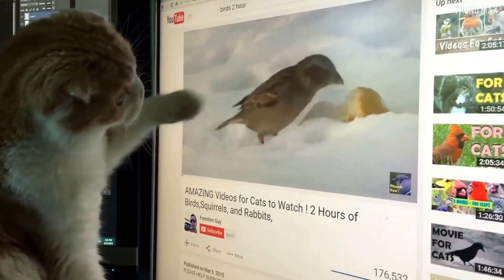THE CUTEST CATS In The World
Meet the cutest cats that exist on the planet.
Cute, beautiful, playful, what more can you ask for from a pet? A kitten will always know how to steal our hearts and in this video you can see the most cutest ones.

Maru Cat
Actually, the videos of this kitten are very hypnotizing, to the point that I played the video again and again. Just look at him!!! It´s impossible not to get trapped by its preciousness.

Smoothie Cat
He's considered "The Most Photogenic Cat in The World" since he has a unique charisma. Even listening to his song is something wonderful.

Nala Cat
If you thought you couldn't find something more lovely than the previous felines, you were WRONG! As you have heard it!!! There are more pussycats that are sweet and loving.

Waffles Cat
Isn't he adorable? It seems to me the sweetest and irresistible creature that exists in the world, no, no, NO!! OF THE UNIVERSE!!! And what's more, you can see it reflected in his eyes. Really fascinating!!!

Coby Cat
Nobody! Nobodyyyy!! Not even YOU!!!...can contain yourself before such glamorous and dazzling beauty of this feline.

Bailey Cat
This lovable kitty has the best owners in the world. Isn't it cute? Everything started when Erin convinced his family that this cute kitty cat lived with them, something that would be a bit difficult since they already had two cats and a dog.

Snoopy Babe
When you see this loving kitty, the first thing that probably comes to your mind is to know if he is real or not.

Roku Cat
It's now time to introduce you to the extraordinary, charismatic and exemplary ROKU! "Yeaaah!" A tender feline that has hypnotized the internet with his charms.

Busao Cat
Who loves spending time in front of the heater? I know you loooove it!!! This cute kitten from Tokyo, Japan loves being close to this small heat machine and his faithful friend in all seasons.